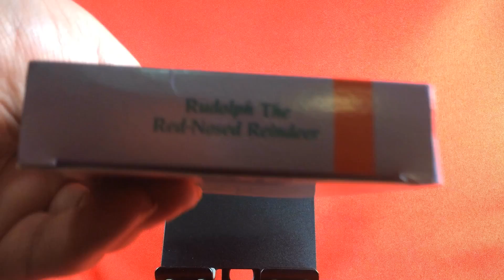Beta: Rudolph the Red-Nosed Reindeer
Christmas Classics Series